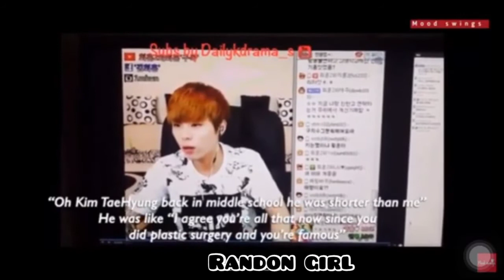taehyungs angry friend who failed the audition says bad things about v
Taehyung's friend made a video expressing his anger and saying bad things about him.
we understand his pain and frustration especially now that bts is so successful. but being a sore loser about it isn't helping him at all. it was not v's fault